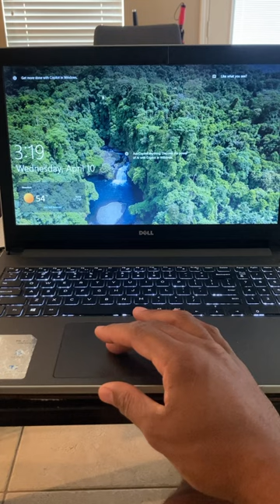Interesting places on my computer part sixteen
Another interesting vacation spot